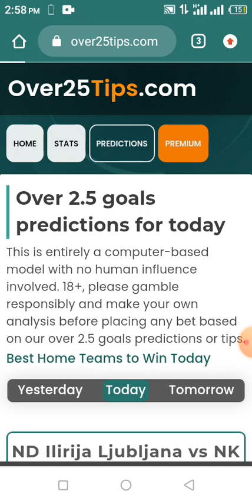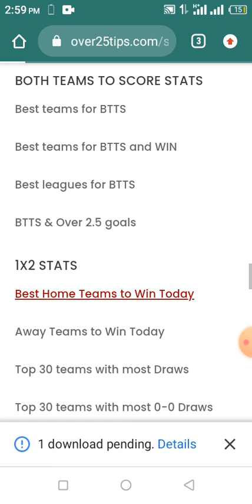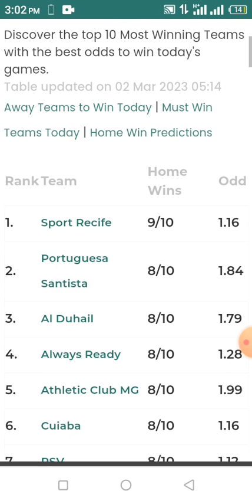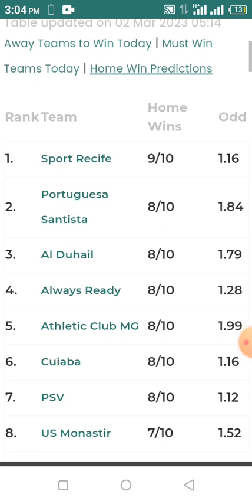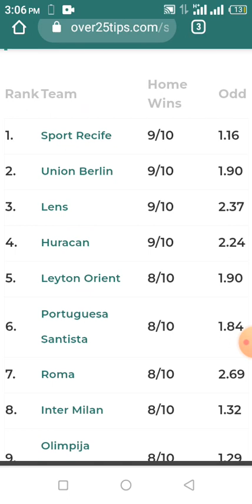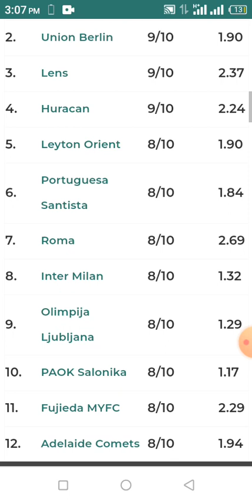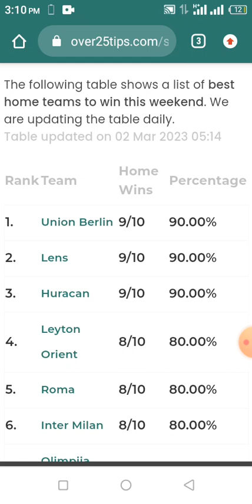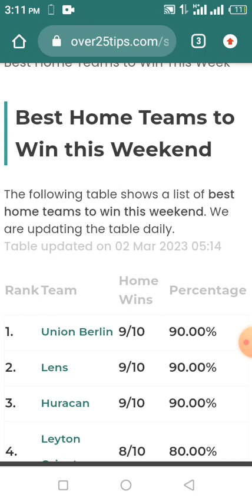THIS STRATEGY NEVER FAIL, ALWAYS WIN FOR ME..100%| Soccer betting strategy that works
In this video, I will revealed a top secret about Sports Betting, on how to win sports betting daily. is purely Sports Betting Strategy. It Covers the most frequent question on how to win a bet as far as betting is concerned.

daily free betting tips
betting tips
betting strategy
Betting strategy that works
Betting strategy to win
football betting

Predicktz Sure Tips⚽️🎾🏈🎾
I Share sure 99.9% odds be a constant viewer and you will find more sure odds from here

Sportybet aviator tricks
aviator game
aviator casino game
aviator spribe
Soccer betting strategy that works
sports betting explained
Betting prediction app
football betting strategy
Soccer betting secret formula
how to win bet everydayPrediction site that never lose